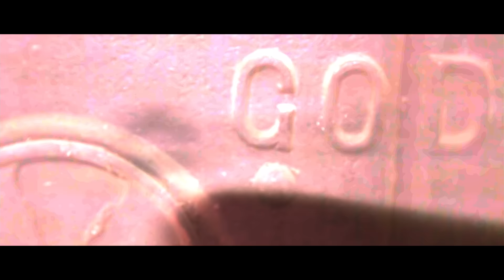PLUS BABY - MERCY (OFFICIAL VIDEO) | Shot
PLUS BABY - MERCY (PROD. BY HITTMAN TRAXX)